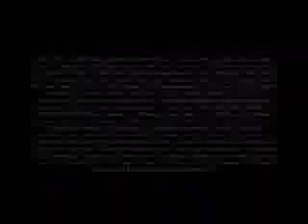midway arcade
midway arcade para ps2